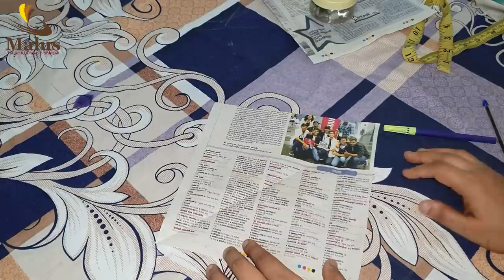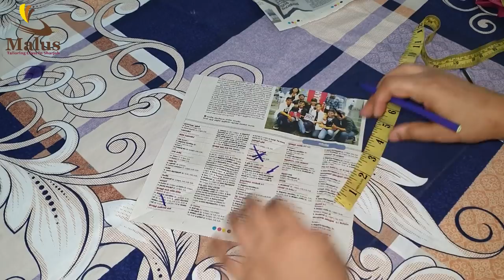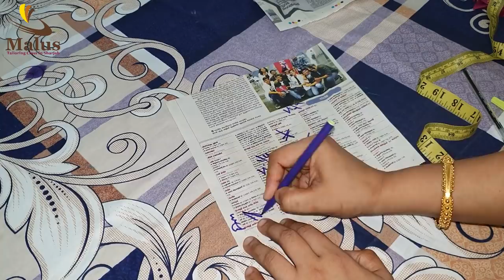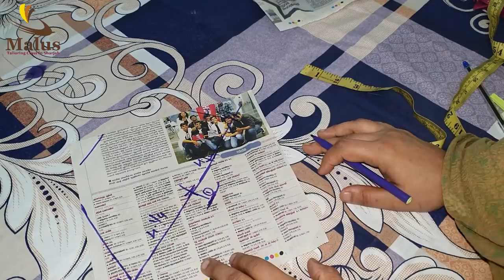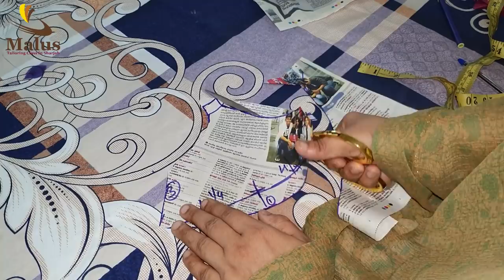മാറിടം തൂങ്ങാതിരിക്കാനുള്ള റൗണ്ട് സ്റ്റിച്ച് ബ്രാ 30 to 44size വരെ വീട്ടിൽ തയ്ക്കാം Round Stitch Bra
മാറിടം തൂങ്ങാതിരിക്കാനുള്ള റൗണ്ട് സ്റ്റിച്ച് ബ്രാ 30 to 44 size വരെ വീട്ടിൽ തയ്ക്കാം